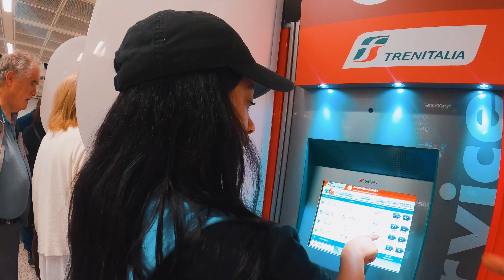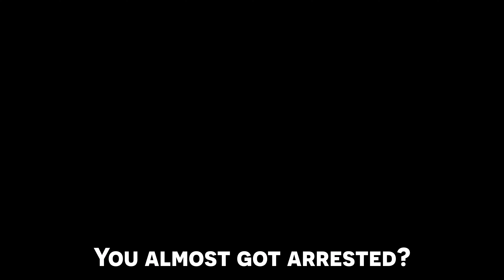Exploring Rome In a Day | Italy Ep. 1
Rome travel tips and ideas

Hotel MarcAntonio
Colosseum
St Mary Major Church
Trevi Fountain
Vittorio Emanuele II Monument - Altare della Patria or Wedding Cake Rome